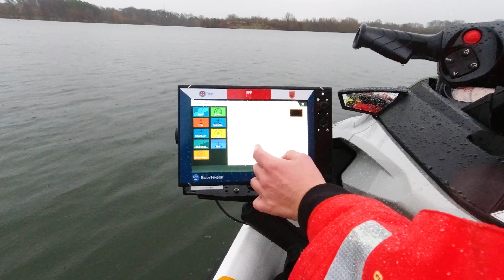Echolotvorführung auf dem SAR JETSKI | Echolotzentrum.de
Lust auf eine Vorführung mit unserem neuen SAR / Search & Rescue Jetski?
In diesem Video zeigt Echolotexperte Thomas Schlageter nicht nur das Jetski im Einsatz auf einem See, sondern erklärt auch an einem Simrad NSS 12 Eva 3 mit Active Imaging 3in1 die SideScan und Downscan Darstellung auf fotorealistischen Geräten.
Durch die Montage der Geber an RAM Mounts und speziellen SKRUBBES Edelstahl Geberstangen haben wir nahezu perfekte Bilder. Das SeaDoo FishPro Jetski dient uns als Basis für den Umbau für den Behördeneinsatz. Der serienmäßig eingebaute Tempomat gibt uns eine absolut konstante Geschwindigkeit von 3km/h.
Sie möchten eine Echolotvorführung auf unserem Jetski? Sie sind von einer Behörde mit Sicherheitsauftrag und interessieren sich für die fotorealistische Sonar Technik? Oder Sie haben eine aktuelle Suche und benötigen Unterstützung? Dann rufen S-ie uns an unter Tel. 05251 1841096 und wir vereinbaren kurzfristig einen Termin.

► NEU: KOSTENFREIE Basis Onlineschulungen für alle Echolotkäufer im Echolotzentrum (45min, regelmäßige Durchführung durch Echolotexperten Hardy Derenthal)
► inkl. riesige KOSTENFREIE (nicht öffentliche) EZ Premium Mediathek für EZ Echolotkunden / Exklusive Infos, Video Bedienungsanleitungen und mehr
► inkl. KOSTENFREIEM EZ Echolot FORUM / ohne Ende Informationen und Diskussionen rund um das Thema Echolot
► inkl. KOSTENFREIE Bildbesprechung für EZ Echolotkunden / Telefon & Mail mit ausgebildeten erfahrenen Spezialisten
► inkl. KOSTENFREIE Experten- und Supporthotline für EZ Echolotkunden / individueller WhatsApp Support ohne Aufpreis (während der Öffnungszeiten)
► inkl. KOSTENFREIEN QR Codes und wetterfesten DIN A5 Serviceaufklebern für Hilfestellungen und Zusatzinformationen, die auf den Geräten und/oder Gerätekartons kleben

Fragen? Beratung? Sie haben 3 Möglichkeiten:
2. Besuchen Sie unseren riesigen Showroom in Paderborn
3. Besuchen Sie eine unserer Websites

EZ & EZ-Discount sind offizielle autorisierte Fachhändler für Lowrance, Simrad, Humminbird, Garmin, Raymarine und beziehen die Geräte aussschließlich über deutsche Vertriebswege